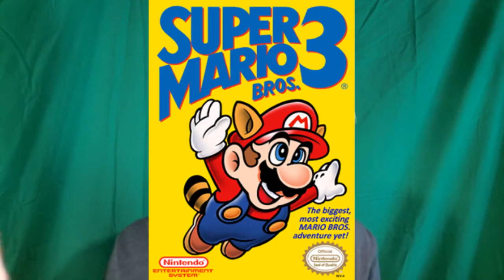F.A.Q. Des 500 abonnés !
Aujoud'hui, on se retrouve pour la foire aux questions dont vous m'avez poser sur le HeyAdro